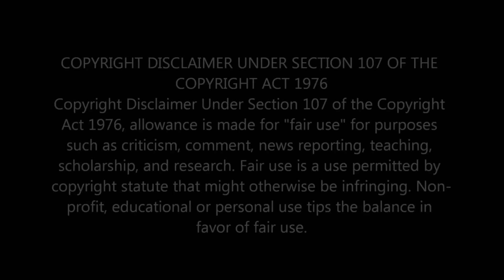FIRST TIME LISTENING TO DIMASH KUDAIBERGEN - STRANGER [REACTION]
This is my Genuine Raw Uncut Reaction to 'STRANGER' performed by DIMASH KUDAIBERGEN .If you enjoyed this Genuine Reaction, don't forget to leave a Thumbs Up,like,share,comment and subscribe to the Channel for more Videos such as this.

                                 Greater Accra,Ghana.